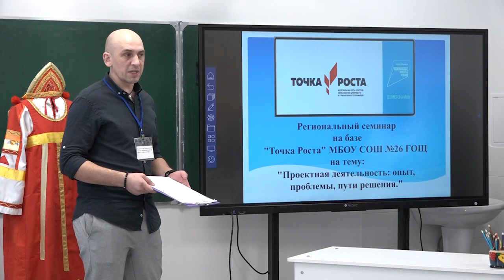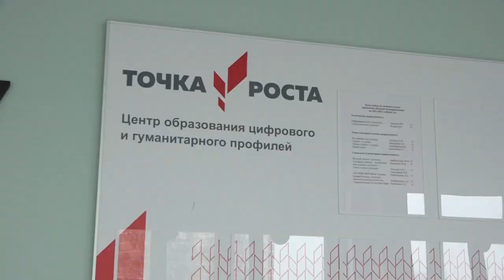Региональный семинар в Гребневе: учащиеся и педагоги поделились проектами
Он состоялся в образовательном центре «Точка роста» на базе школы №26. В рамках практикума также прошел круглый стол, посвященный организационно-методической поддержке «Точек роста» на ближайший учебный год